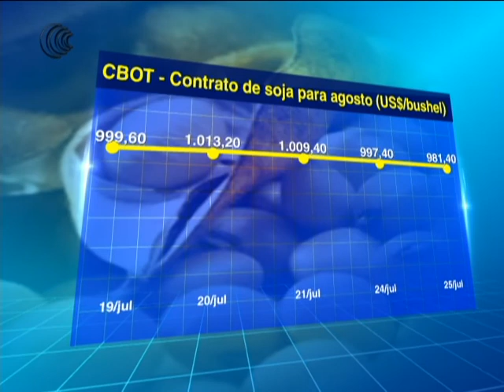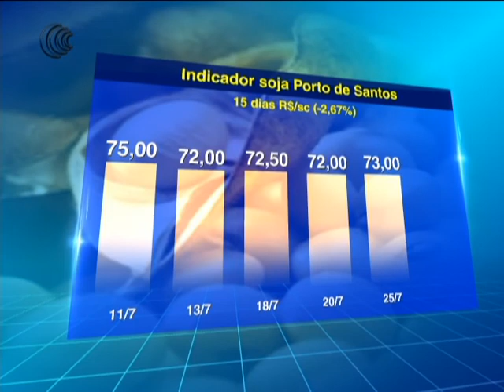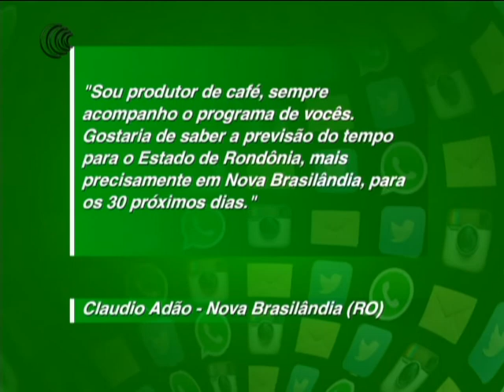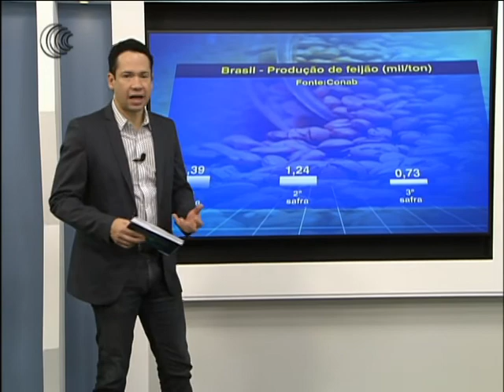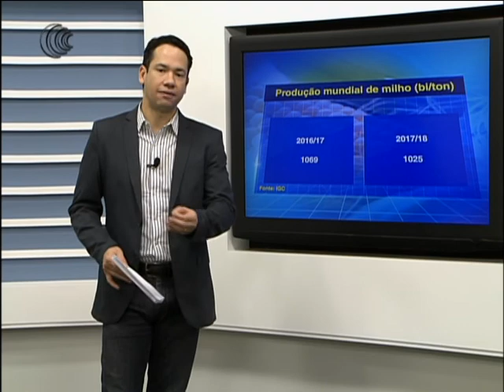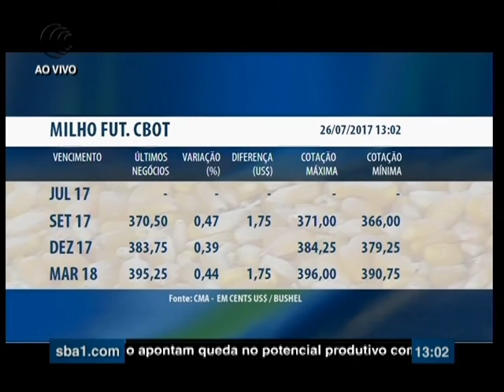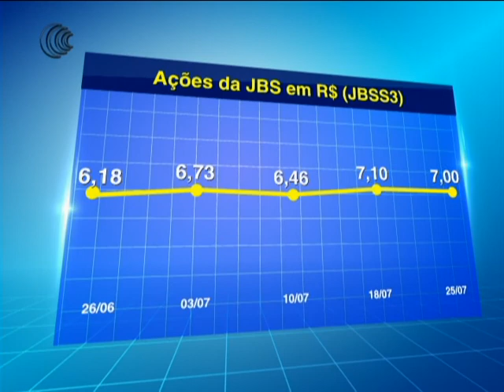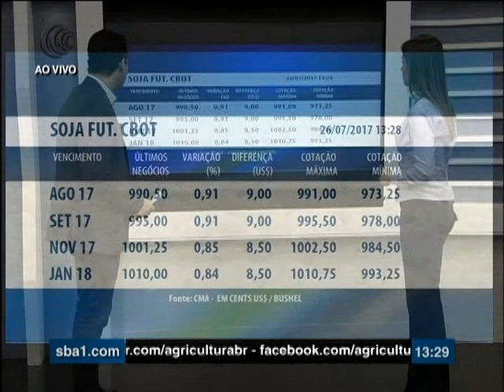Programa Agricultura BR - 26/07/201